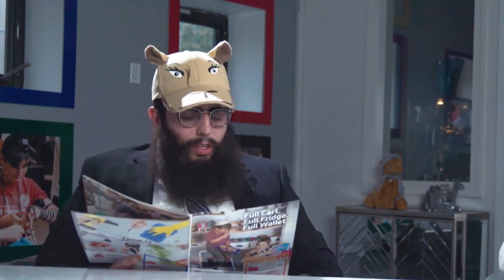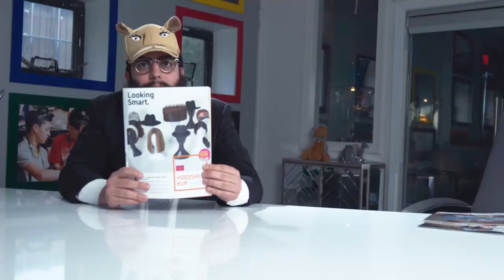Prize Perusing #2 with Rabbi Pinchus Lurkowitz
Join along with Rabbi Lurkowitz as he discusses the Oorah Auction 2020 prizes!
Streamed live at the Oorah Auction 2020 Live Show, Motzei Shabbos, May 23rd!